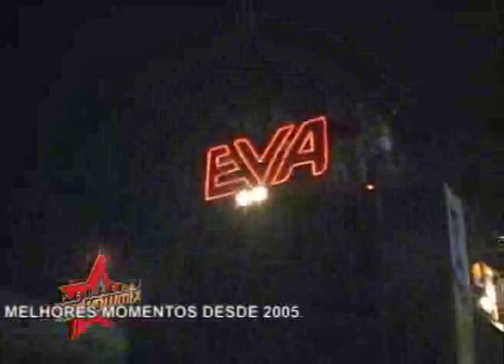PGM 502 RETROSPECTIVA BANDA EVA